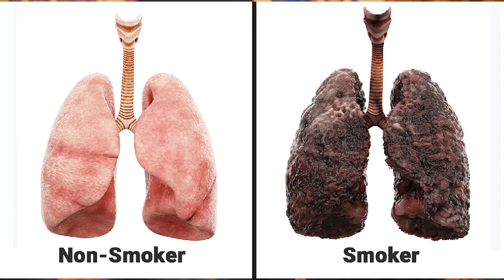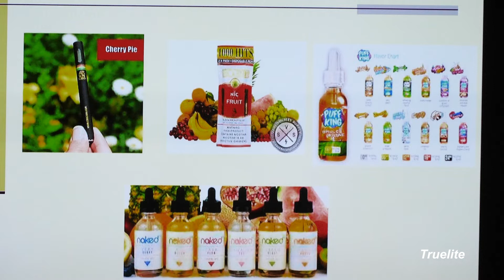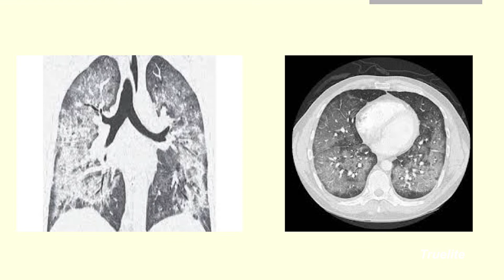Dangers of Vaping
Presented by Dr. Ashraf Elsayegh, MD, FCCP